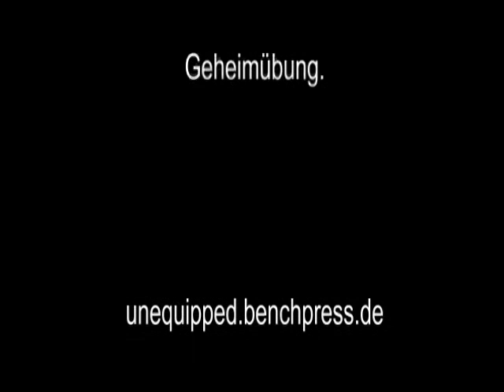Raw Benchpress - Walter Kurda - 2013